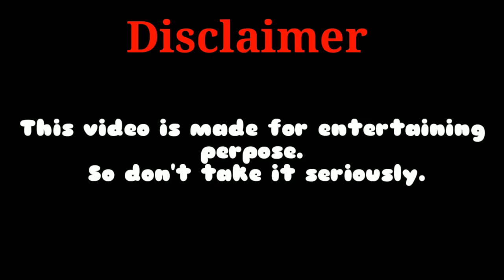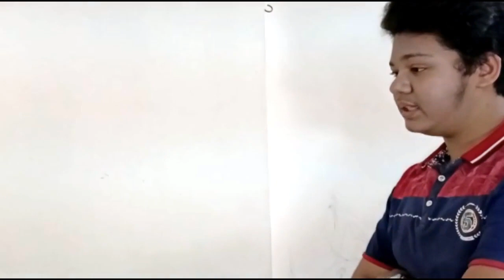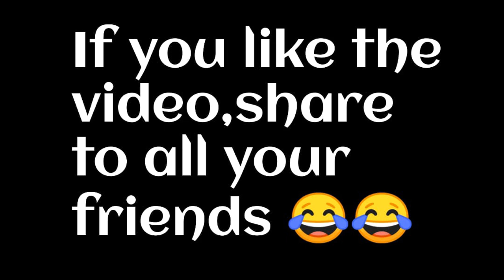Types of Friends | Raiyan Motin | Fun rocking ltd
"Best friends make the good times better and the hard times easier,love you friends."-Raiyan Motin..

Directed by:Raiyan Motin
Written by:Raiyan Motin
Edited by:Raiyan Motin.